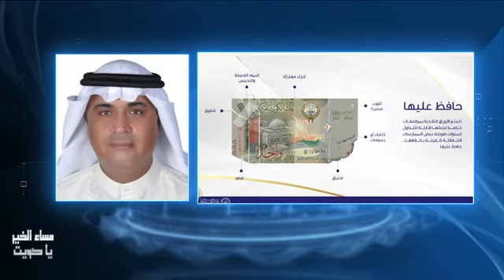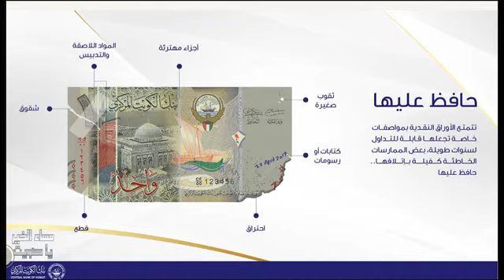عبدالله محمد الشطي مدير إدارة الأعمال المصرفية في بنك الكويت المركزي 11 / 4 / 2021